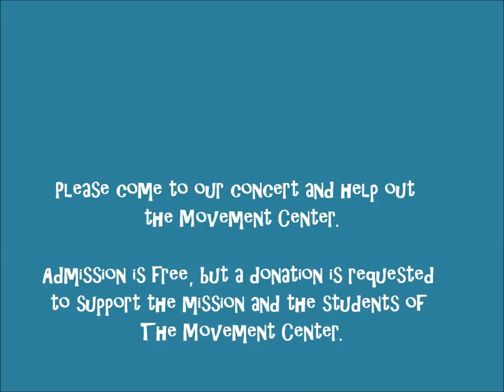Love is But A Song We Sing 2013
This year the Love Is But A Song We Sing concert will be held on October 19th at 7pm at the Calvary by the Sea (5339 Kalanianaole Hwy  Honolulu, HI 96821) church. This is a fundraiser for the Movement Center, and we would appreciate it if you would come.